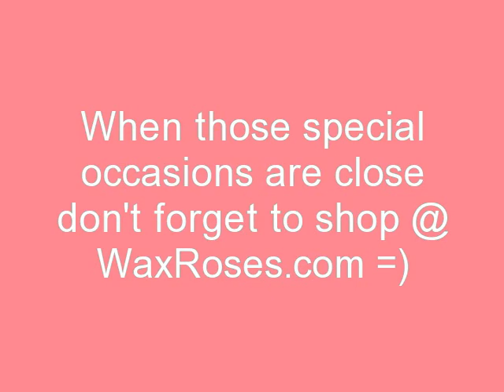WaxRoses.com ~ Beautiful wax dipped roses with jewels in every dozen!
Amazing wooden wax dipped roses that look totally real and smell just like real fresh cut roses!
The scent on them lasts 6 months to a year!
They come by the dozen and we currently offer them in 6 different awesome colors!
These will be available for purchase on January 15th of 2013 so please keep an eye out for them and in the mean time check out our sister company!